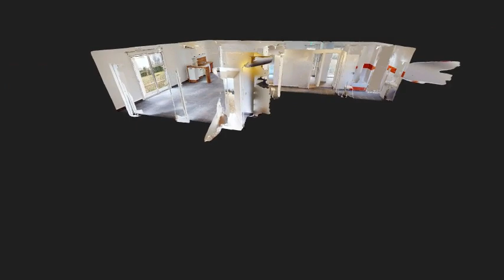Proche LA BREDE Maison récente CLASSE A en vente sur 1300 m²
MAISON 4 PIÈCES AU CALME - QUARTIER RECHERCHE

À vendre : localisée à 27 km de l'océan Atlantique et à 24 km de Bordeaux, laissez vous charmer par cette maison de 4 pièces au calme de 94 m² et de 1 300 m² de terrain. De construction IGC  de 2017 , elle comporte une vaste pièce à vivre, trois chambres et une cuisine aménagée équipée. Elle dispose également d'une salle de bains, de deux WC et d'une buanderie. Un chauffage par Pompe à Chaleur en gainable au plafond y est installé ainsi qu'un chauffe eau Thermodynamique.

Cette maison comporte des équipements de conforts comme la fibre optique, des fenêtres en pvc double vitrage et des volets roulants électrique à commande centralisé.
Cette maison est de plain-pied. Elle est en très bon état général avec un excellent classement énergétique en A.  Un garage est prévu pour stationner votre véhicule.

La maison est située dans un quartier calme. Il y a l'École Primaire les Turritelles à moins de 10 minutes à pied.  Il y a centre sportif, un supermarché, une boulangerie, une pharmacie et plusieurs  commerces à quelques minutes.